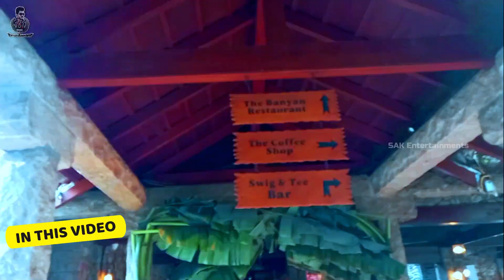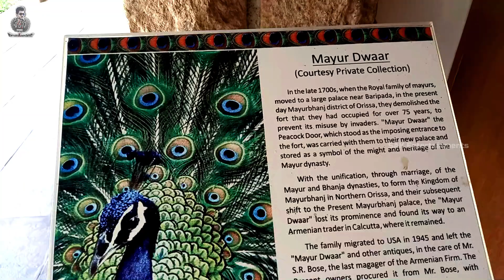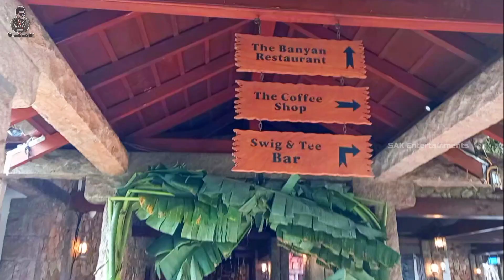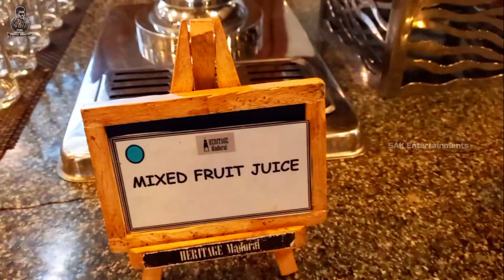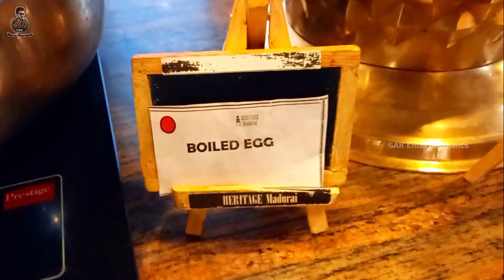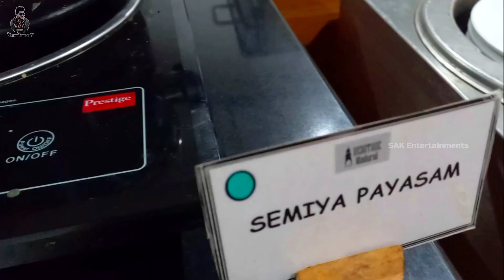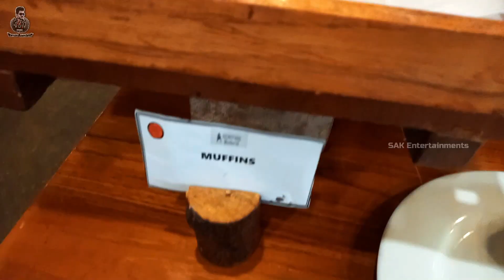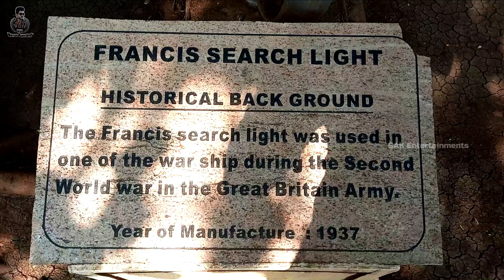Heritage Hotel | Buffet @499 | Madurai | 60+ varieties | SAK Entertainments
In this video i'll show the varieties of food in morning breakfast buffet and the 5 Star Hotel and surroundings. The Banyan Restaurant. in above video i'll show my experience .